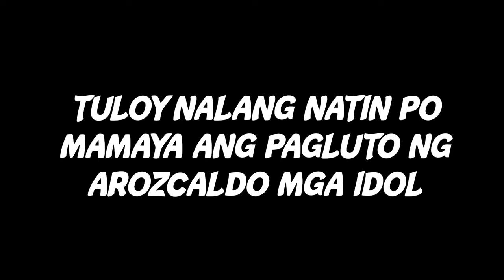MGA BREEDER NI IDOL + NAGLUTO AKO NG LUGAW | Buhay ni Idol Romeo Ep. 8